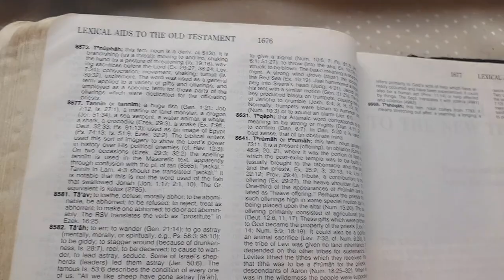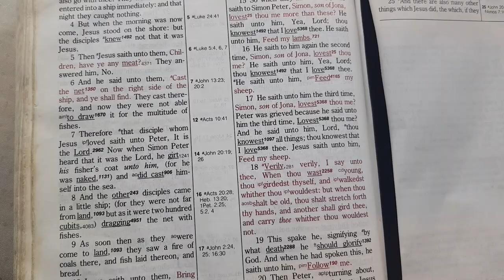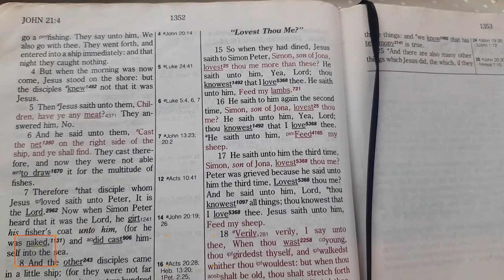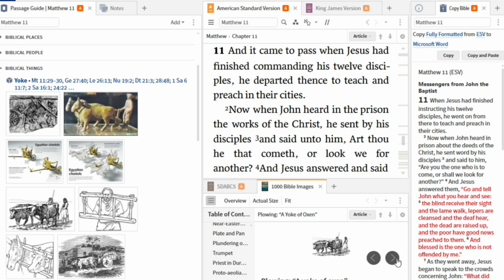How to Read the Bible Effectively - 10 Tips to Get You Started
Bible reading is one of the most important spiritual discipline. You know that if you want to be a good Christian you must read the Bible every day. But the truth is, Bible reading is not always fun. It can become mundane. Especially because you read the same story repeatedly.

How can you read the Bible so that you will always have fresh insight?

In this video, I will share with you 10 things you need to do to make your Bible reading interesting.
Access more links from Devotional Digest